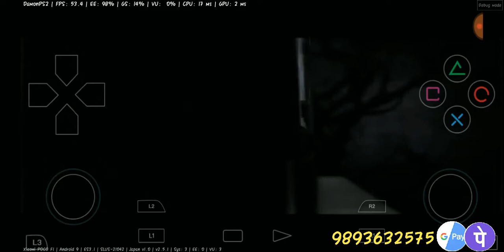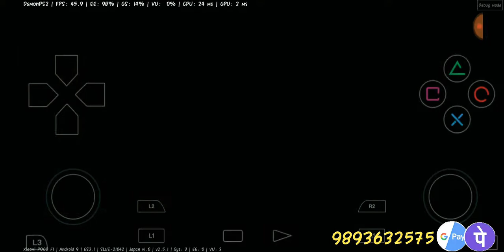Darkwacth Damon ps2 Emulator in Pocophone F1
Amkette Evo Gamepad Pro 4

11D Tempered Glass for Poco X3 Pro

My PUBG ID - AamirRaone4

Specification Mobile -
PLATFORM